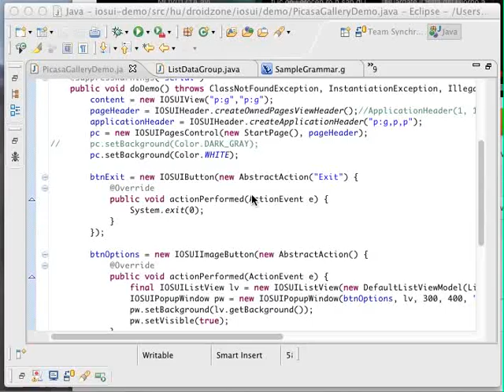Screen Recording - IOSUI Picasa Demo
This video demonstrates IOSUI Java UI suite in action.